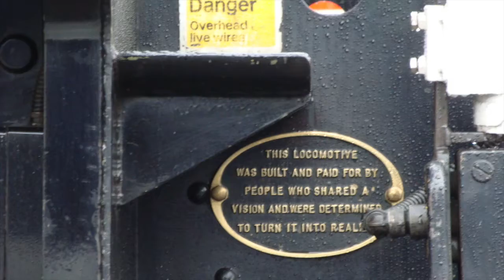Barrowhill june 2014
A wet rainy afternoon in June
no Cricket
no football
no mainline steam
I thought I would take a look at Barrowhill Roundhouse
Tornado stabled there (very apt) plus new temporary resident 1000 Midland